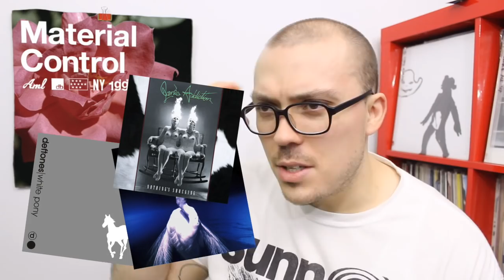Glassjaw - Material Control ALBUM REVIEW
Post-hardcore veterans Glassjaw return with their first album in 15 years.

FAV TRACKS: NEW WHITE EXTREMITY, SHIRA, GOLGOTHA, POMPEII

LEAST FAV TRACK: CITIZEN

GLASSJAW - MATERIAL CONTROL / 2017 / CENTURY MEDIA / POST-HARDCORE, ALTERNATIVE METAL

6/10